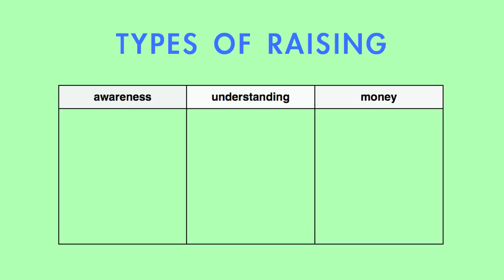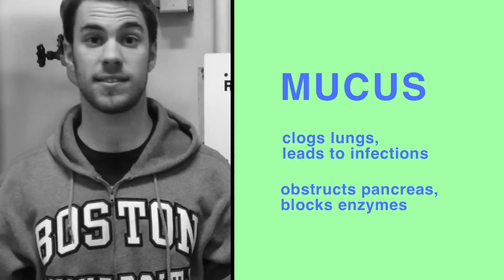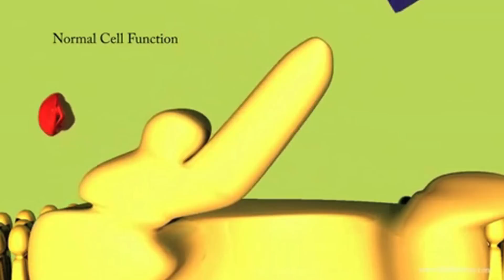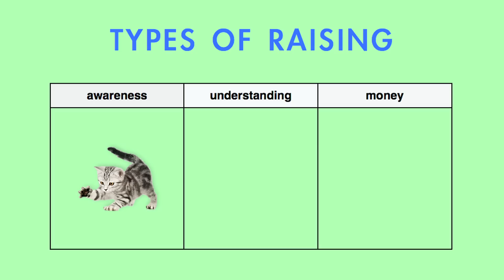Vlog #13 - Raising Awareness Is For Pussies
In which the Nerdwriter distinguishes the different kinds of 'raising,' and makes various decisions as to whether each is, or is not, for pussies. Also, he discusses cystic fibrosis.

If you would like to donate to the Cystic Fibrosis Foundation, you can go

Also, for the love of God, will someone please make Justin dancing into a gif and then a meme and then the most popular thing on the internet?